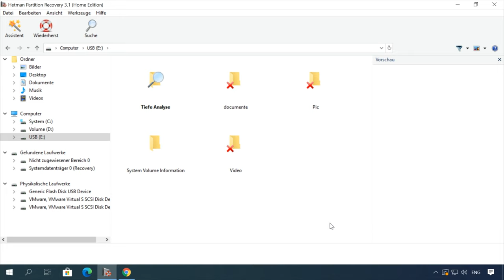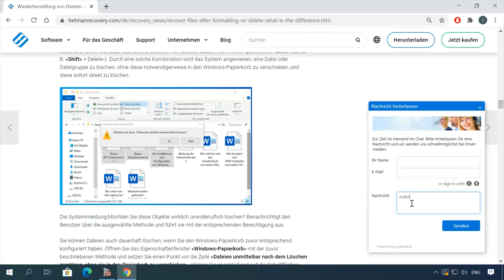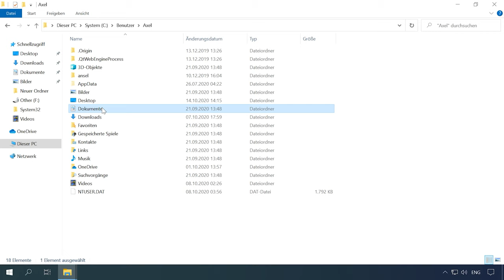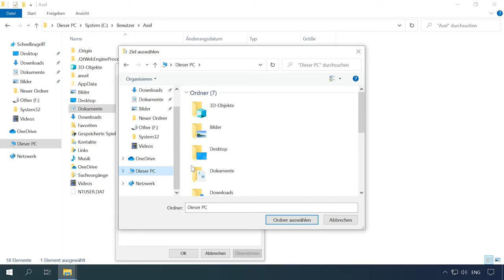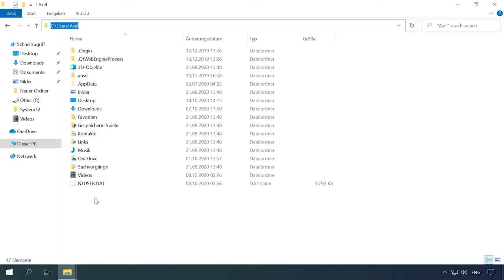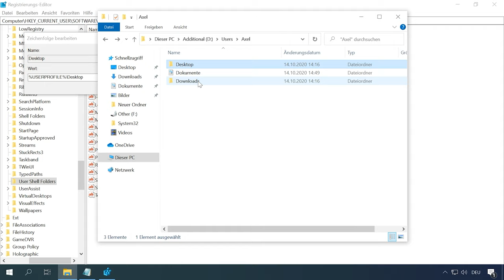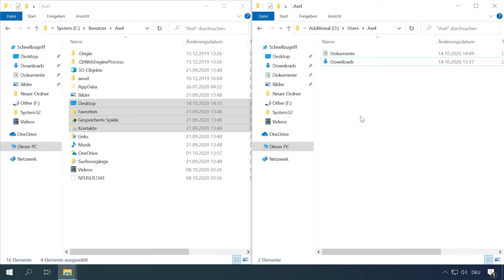Dateien verschieben:So übertragen Sie Downloads, Dokumente, Bilder, Desktop auf ein anderes Laufwerk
👍 Willkommen zu meinem Kanal! In diesem Video erfahren Sie, wie Sie den Ordner "Downloads, Dokumente, Bilder, Desktop" auf ein anderes Laufwerk verschieben können, um Ihren Speicherplatz zu optimieren. Ich werde Ihnen Schritt-für-Schritt-Anleitungen geben, um diesen Prozess mühelos zu gestalten. Sehen Sie sich jetzt das Tutorial an und erfahren Sie, wie Sie Ihre Dateien erfolgreich auf ein anderes Laufwerk übertragen können!

👉 Wofür wird der AppData-Ordner benötigt und wo befindet sich der AppData-Ordner unter Windows?

📚 Inhaltsverzeichnis:
00:00 – Intro
01:18 - Gründe für die Übertragung von Benutzerordnern
04:32 - Wie übertraägt man Dokumenten auf ein anderes Laufwerk – Methode 1
07:21 - Wie überträgt man   Desktop auf ein anderes Laufwerk - Methode 2
08:52 - Wie verschiebt man "Downloads" auf ein anderes Laufwerk - Methode 3

Melden Sie sich entlang des Pfads beim Computerbenutzerprofil an:
C:\Users\User (C:\Users\User_Name)

Gehen Sie im Registrierungseditorfenster zum folgenden Pfad:
HKEY_CURRENT_USER\Software\Microsoft\Windows\CurrentVersion\Explorer\User Shell Folders

Ich hoffe, dieses Video hat Ihnen geholfen. Stellen Sie Ihre Fragen in den Kommentaren unter dem Video. Vielen Dank fürs Zuschauen. Tschüss.

Andere Videos